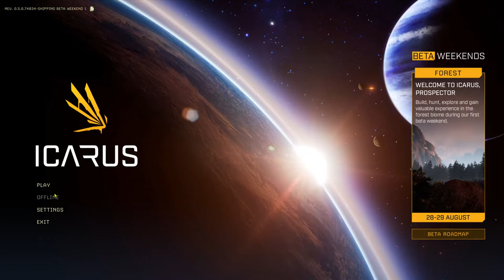ICARUS Beta Weekend 1 | Character Customization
ICARUS is the next game from DayZ creator Dean Hall, it's a session-based PvE survival game for up to eight co-op players or solo. Explore a savage alien wilderness in the aftermath of terraforming gone wrong. Survive long enough to mine exotic matter, then return to orbit to craft more advanced tech. Meet your deadline or be left behind forever.